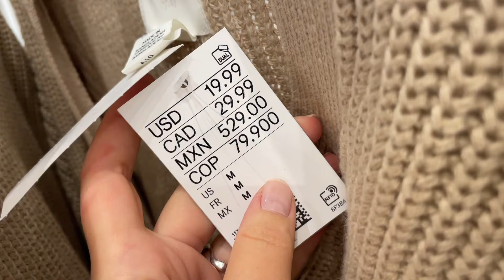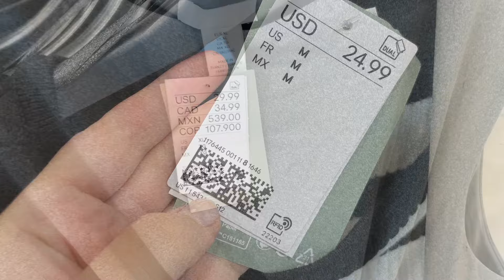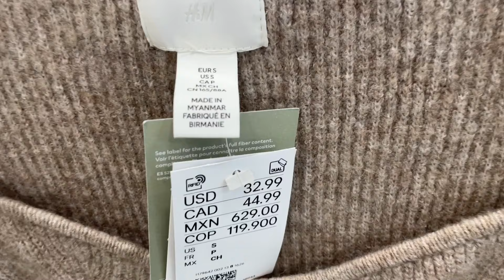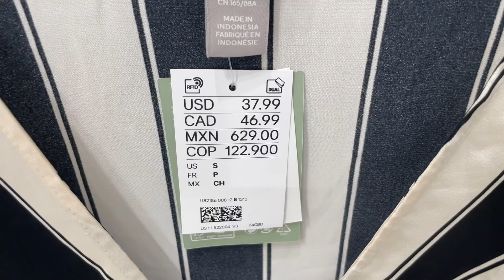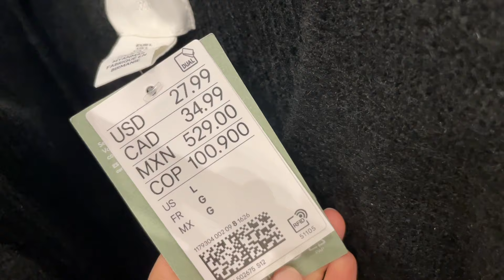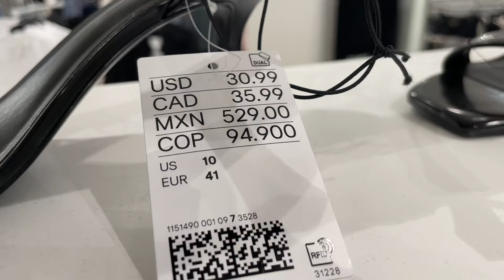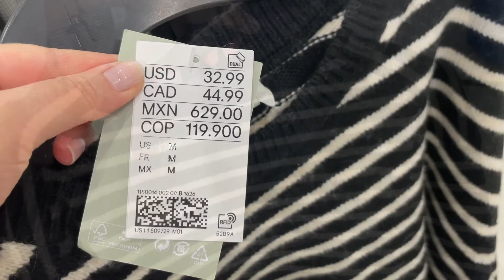❤️ H&M NEW FALL 2023 COLLECTION 🌷 ELEGANT CLASSICS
In this video, the latest arrivals for the fall 2023 season at H&M, including new stripes in knits, dresses, shirts, as well as new warm trench coats, work blazers, pants, tops, accessories, shoes, handbags, and more. Please, enjoy watching!